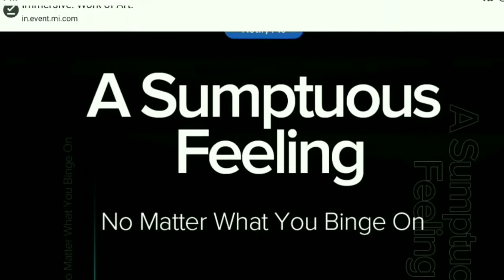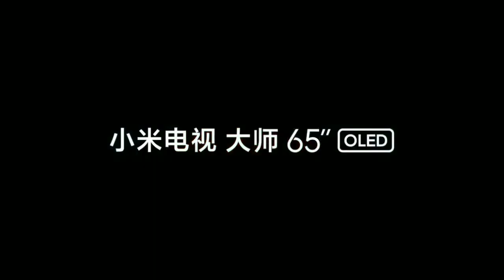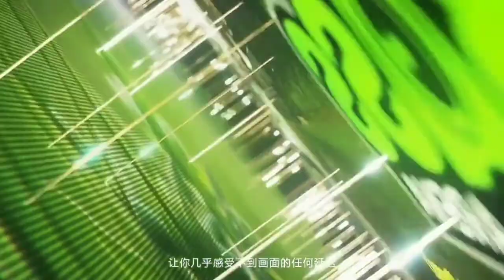Mi upcoming OLED TV first look and specifications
In this video we can explain the specification of upcoming new device based on its leaked information